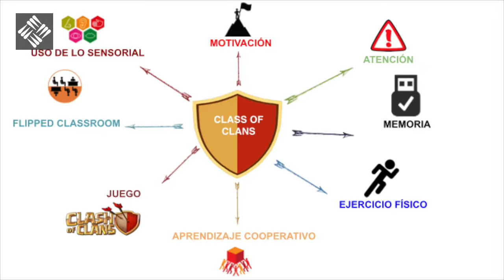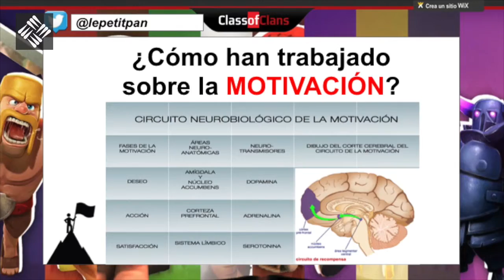Neurodidáctica aplicada a la Gamificación - Cómo ha aplicado Class of Clans Neurodidáctica